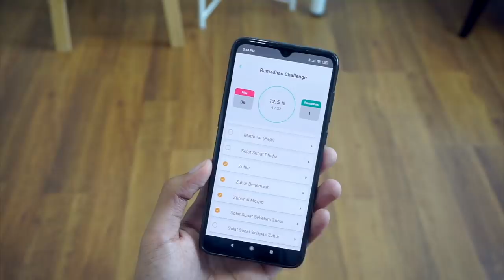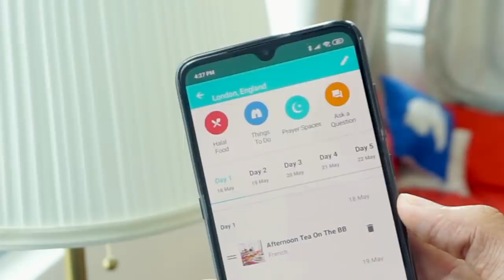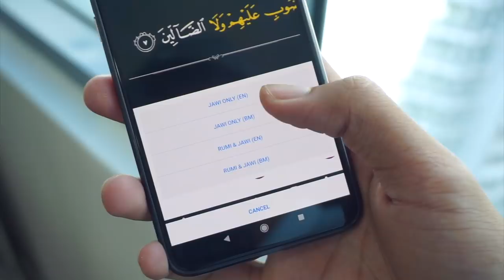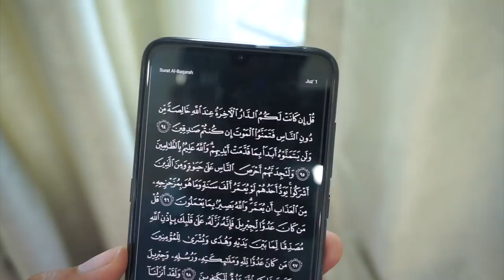5 Aplikasi Menarik Bersempena Bulan Ramadan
Selamat berpuasa semua. Sempena bulan Ramadan ini, kami berkongsi sejumlah aplikasi menarik daripada pembangun dari dalam dan luar negara yang menarik dan sesuai anda gunakan sepanjang bulan Ramadan dan selepasnya.

Sekiranya anda mempunyai aplikasi lain yang menarik, jangan lupa berkongsi bersama kami diruangan komen dibawah. :)